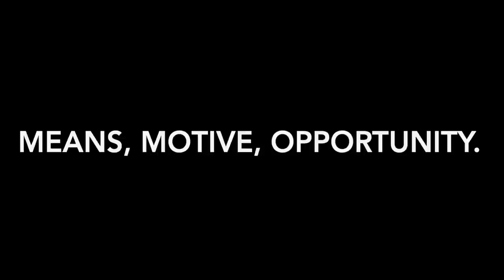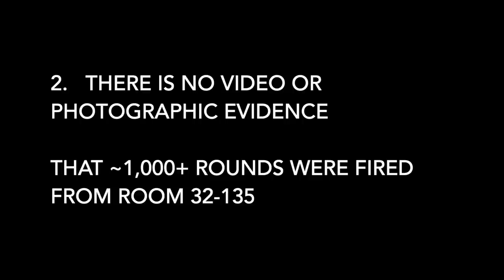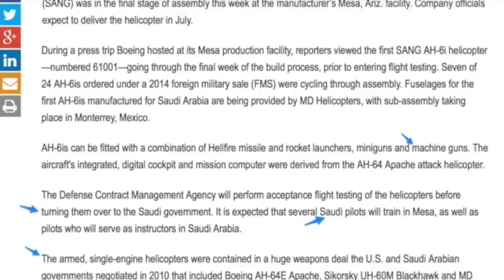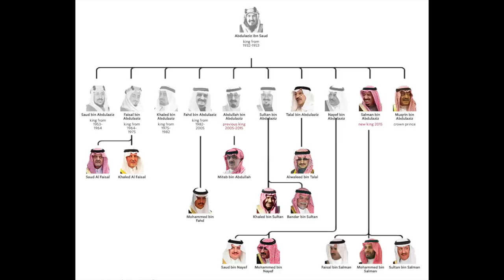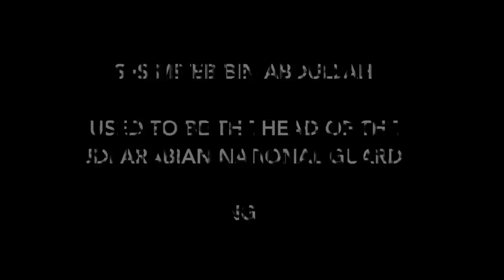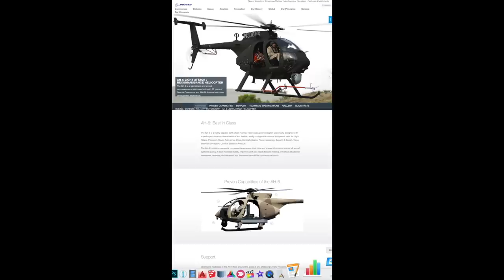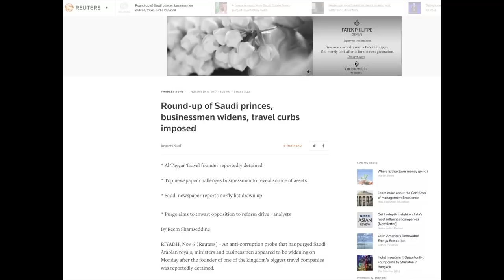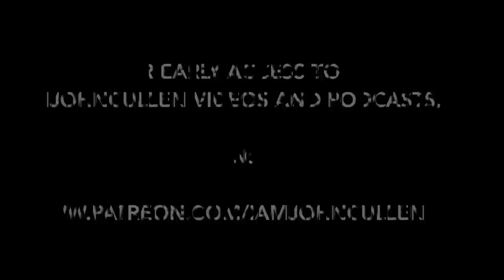IAMJOHNCULLEN Podcast #6: Means, Motive, Opportunity (Full Version)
2 years in the making.
Planned at the very top of the family.
Power. Money. Greed.
It's all there.

Who had the Means, the Motive and the opportunity to pull this off?

5 key suspects.
All in custody.
1 already dead.

Who did it, and why?   Are these the ultimate perpetrators?

Our FINAL Conclusion, from November 6th, 2017.

What do we see?  What are your conclusions, based on the evidence?

Do YOU see EVIDENCE that the window in room 32-135 is clearly where gunfire is coming from?

Is there a "shadow of a doubt"..???

Is there evidence the window in room 32-135 is broken?
Do you see evidence of gunfire coming from the window in room 32-135?
Is this evidence irrefutable?
Is this evidence corroborated?

Is there reasonable doubt?

What about the aircraft we see?  Who are they?  What are they doing?

Don't these aircraft warrant further investigation?

Why have no other investigative journalists explored this phenomenon?

This analysis is not news. This video is an independent journalistic research project and represents our opinion, and our opinion only.  We could be wrong, but that is unlikely.